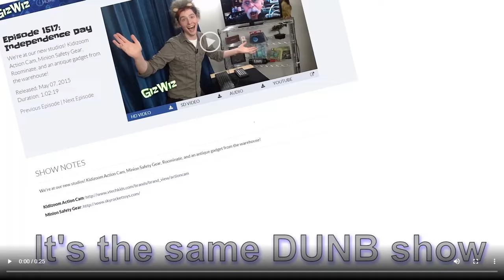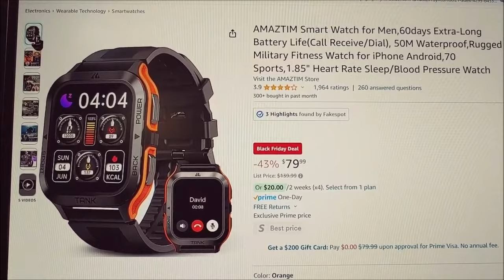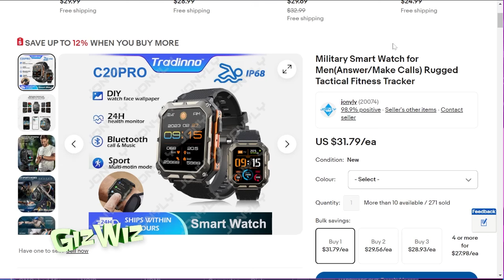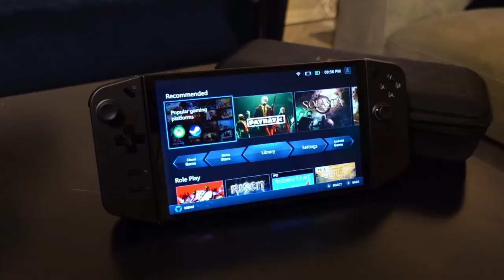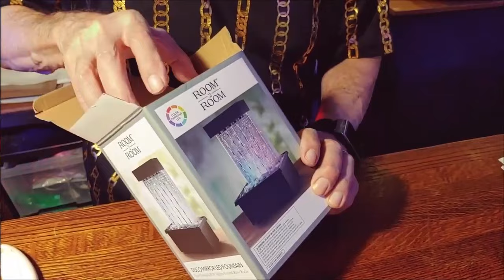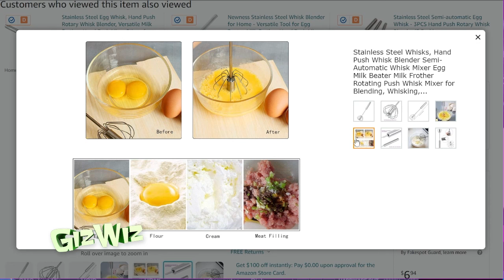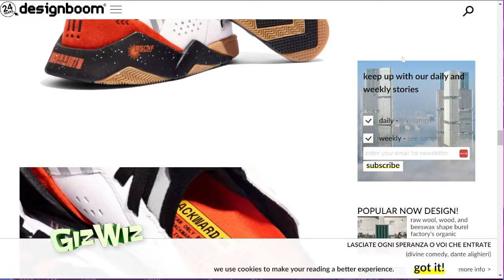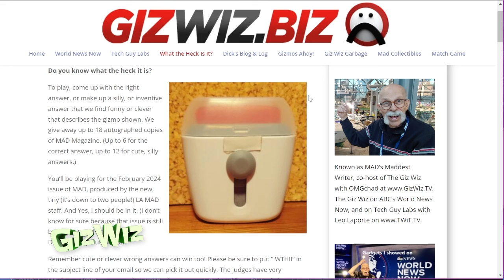The Giz Wiz #1963: Disco Tech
In this week's episode of The Giz Wiz, uncover the mystery of a $20 Smart Watch, dive into the gaming realm with Lenovo's Legion Go, and get groovy with the Five Below LED Disco Fountain! Chad takes on the challenges of stainless steel whisks in Crappy Corner, while Dick unearths a retro Train Engine Turntable. For info on all the gadgets Chad & The Giz Wiz showed, or the mobile-friendly version